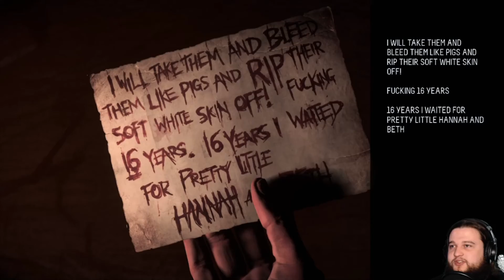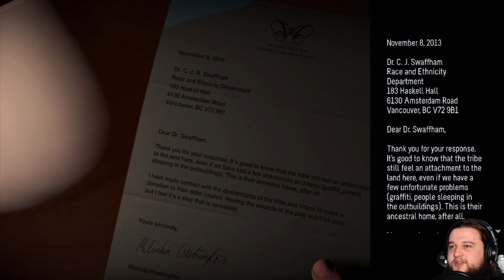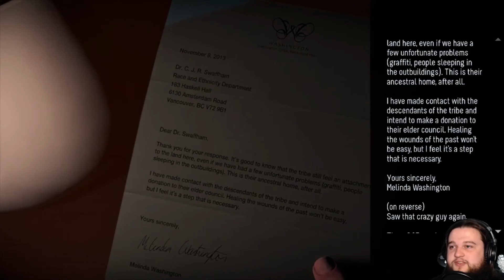Until Dawn #4: Don't Go Into The Woods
Like ever